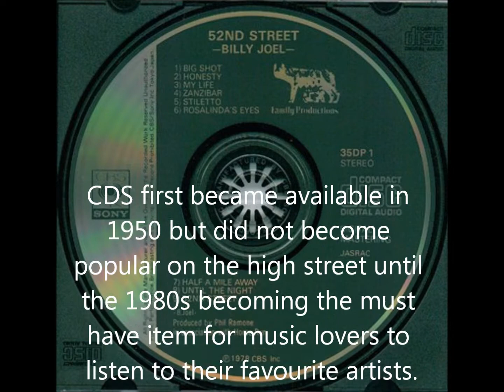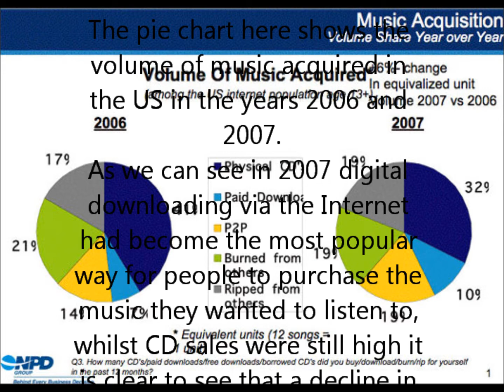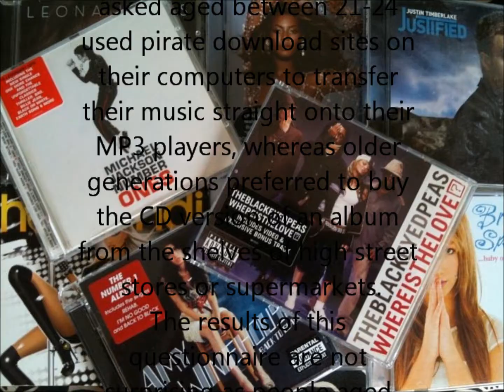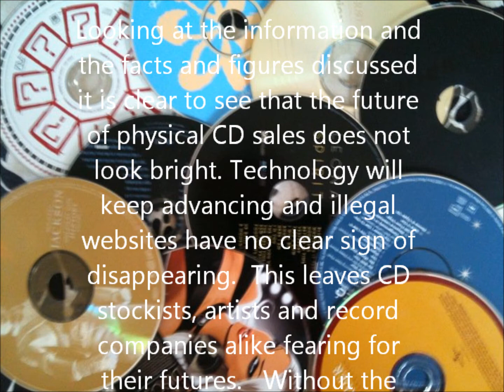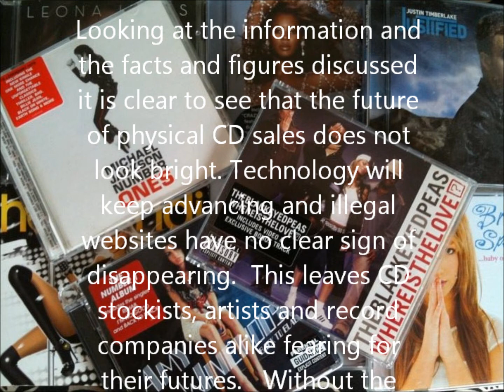My Movie- The Decline of CD Sales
Short film about the decline of CDS